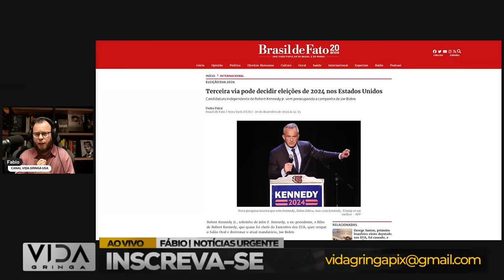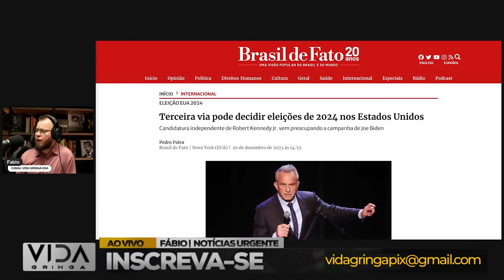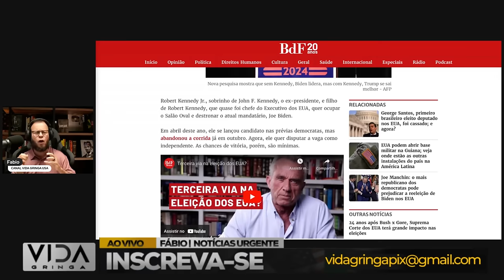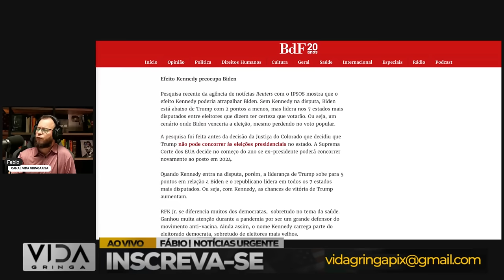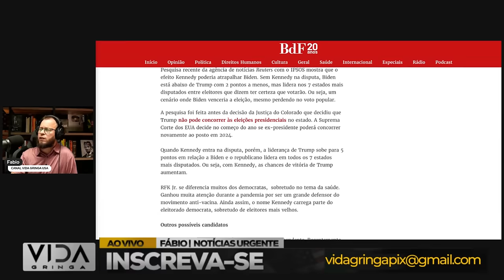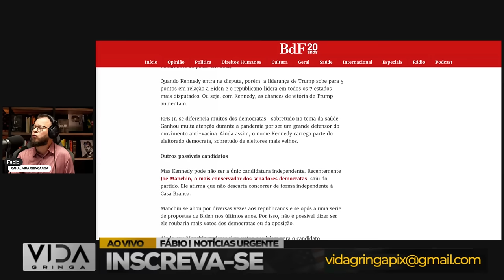eleições EUA‼️ O Clã Kennedy em Ação O que Robert Kennedy Jr Significa para as Eleições‼️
🔍 Mergulhe conosco na intrigante influência do Clã Kennedy nas eleições americanas de 2024, com foco especial em Robert Kennedy Jr. Como membro de uma das famílias mais icônicas da política, seu papel nas eleições não pode ser ignorado.

👥 Quem é realmente Robert Kennedy Jr.? Qual é o seu legado político e como sua presença impacta o cenário eleitoral? Neste vídeo, exploramos o significado por trás do nome Kennedy, as tradições políticas da família e como Robert Kennedy Jr. molda as expectativas para as eleições.

🤔 Deixe seus comentários compartilhando suas opiniões sobre o papel dos Kennedy nas eleições de 2024. Não se esqueça de se inscrever para ficar atualizado com as últimas análises políticas!